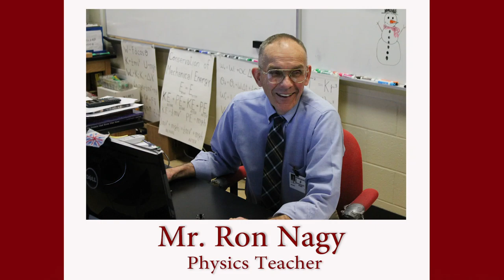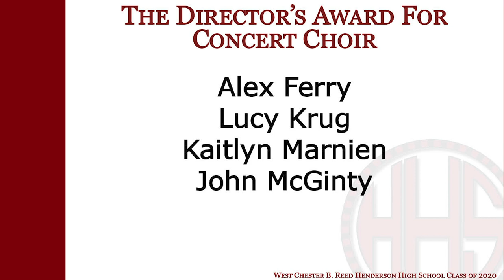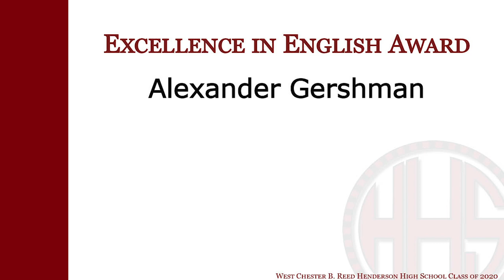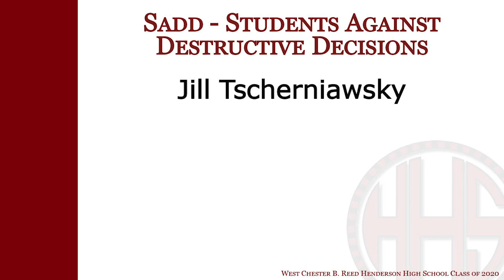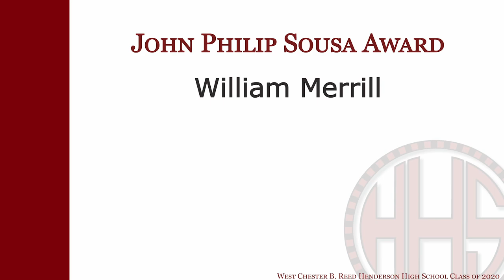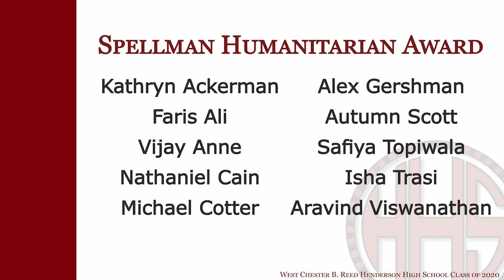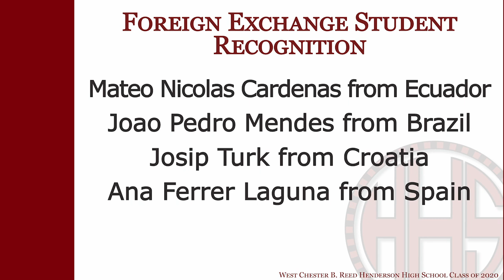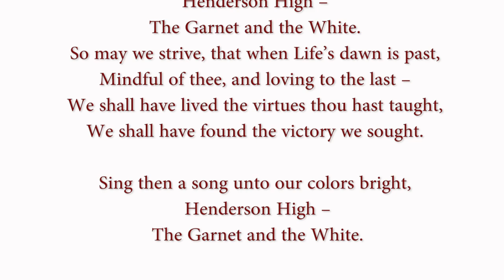Henderson High School Senior Awards Celebration - Class of 2020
Congratulations to the Henderson High School Class of 2020! Join us as we celebrate the various academic, athletic, and artistic accomplishments of this outstanding group of graduates! Stayed tuned afterward for the Post-Prom Raffle at 6:45 p.m.